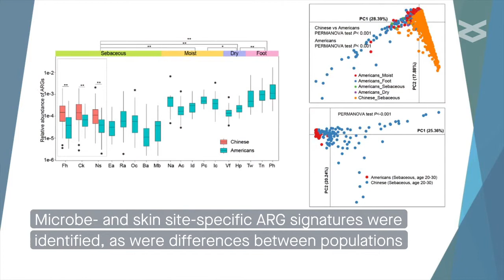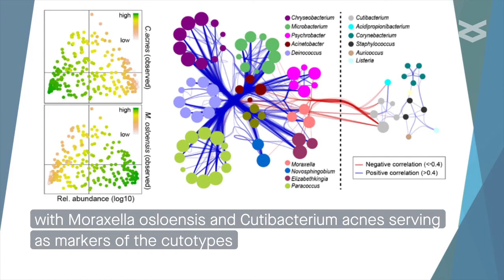Tsinghua SIGS researchers reveal skin microbiome characteristics of Han Chinese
Associate Prof. Liu Xiao and collaborators from Fudan University and BGI-Shenzhen have revealed the characteristics of skin microbiome in the Han Chinese population.